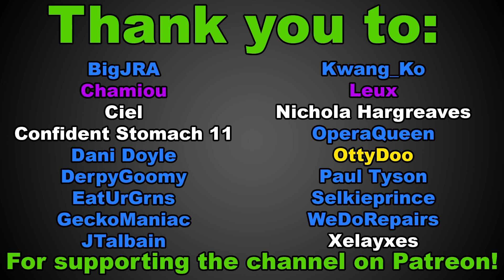[28] THE GRIND CONTINUES! - Fire Emblem Echoes: Shadows of Valentia - Blind Modified Ironman - E28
Hello, and welcome to the twenty eighth episode in my Fire Emblem Echoes: Shadows of Valentia Blind Modified Ironman!

As the title states, this playthrough is mostly blind, I have previously played up until the chapter where you get the Turnwheel which is around an hour or so in to the game (Not that I remember much of it). There are also stray bits of information that I have picked up just from being around the FE Community.

As for the Modified Ironman - this will mostly be treated as a normal Ironman, no turning back time, and no reloading past saved, so the consequences of any actions are permanent.

The big change here is in the case of a Game Over. Typically in an Ironman, when you face a game over screen, the run is considered "Dead", and you delete the save file.

However because I actually want to beat the game, in the event of a Game Over, we are instead going to kill off the last unit who either:

A) Faced Combat

or

B) Took an action other than waiting.

So for example, if Unit A gets attacked on the enemy phase, and then in the next attack, Alm Dies, we will restart the chapter, but Unit A will be considered dead in their place, and will be unable to be used for the remainder of the playthrough.

I hope that all makes sense!